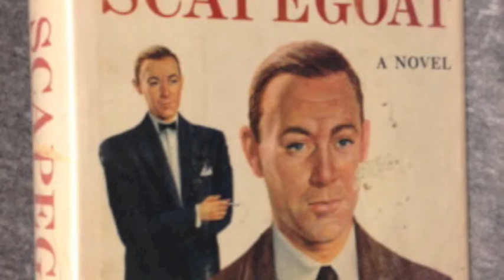FinalProjectAudioPodcast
Final Project ENH 235, The Scapegoat by Daphne du Maurier, Audio Podcast